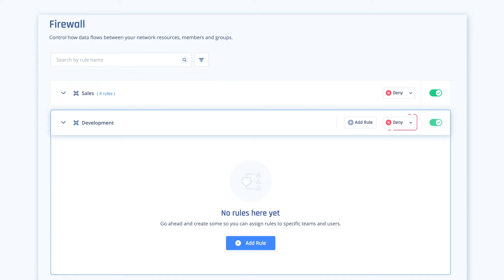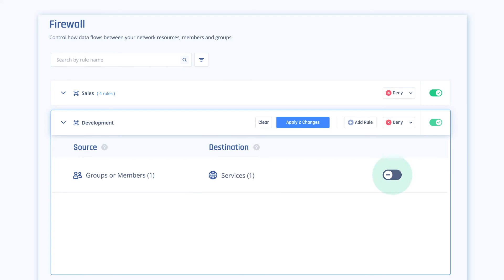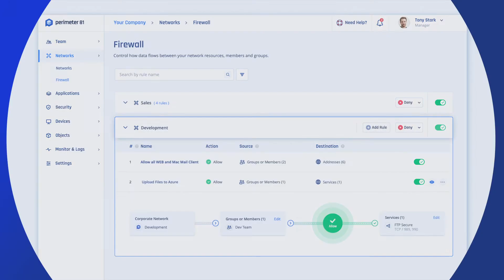How To Use Our Firewall-as-a-Service Feature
Perimeter 81’s Firewall as a Service feature lets users easily control internal network access, based on firewall rules. These rules define how resources and services can be accessed and by whom.

When you enable Firewall as a Service, you can quickly and easily set up and manage granular network policy rules, controlling access to addresses and services. You must have a Premium, Premium Plus or Enterprise plan to enable this feature.

To begin managing the Firewall as a Service feature, start by clicking the ‘Networks’ button in the left sidebar, then select Firewall.
Choose the Network you would like to begin adding rules to and switch it to the “On” position

Now you can select the default state for the network’s rules. We recommend “Deny” as the default state of your network rule.  This choice maximizes security, protecting your network if rules are not met. You can now create a new rule for the selected network, which you will then name and organize. Add your desired access sources, such as groups, members, or addresses that the rule will now apply to.

After adding your source, add a destination for the access. Destinations can include   Groups or Members, addresses (such as a specific application) or services (such as an FTP service).

Switch the rule to “On” and  click on “Apply Changes” to save and confirm your configuration. All Rule Priorities can be set or reset by dragging and dropping the rules in each network. Rules are applied on a “first come, first served” basis: the top rule for a selected resource will override lower rules.

For easy visibility into any traffic control rule, click the eye icon to the right. You will immediately see all the rule details at a glance, including the default action, source, and destination details.

It’s that easy to control network and resource access with Firewall as a Service from Perimeter 81.

That wraps up our overview of the Firewall as a Service feature! If you have any questions or wish to learn more, please visit us